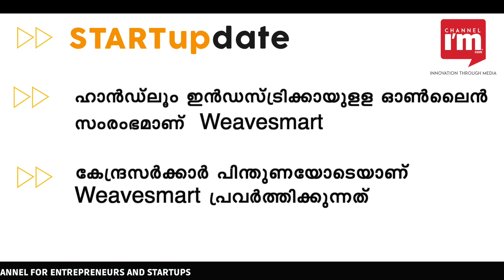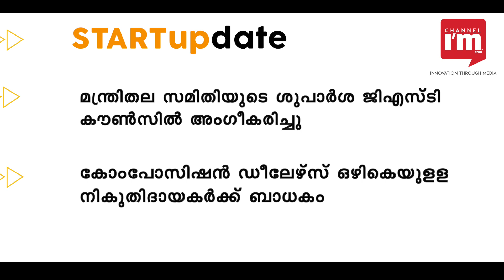Startupdate -Daily Updates